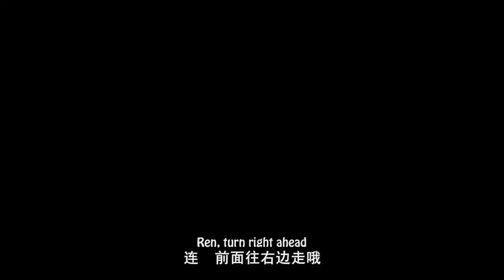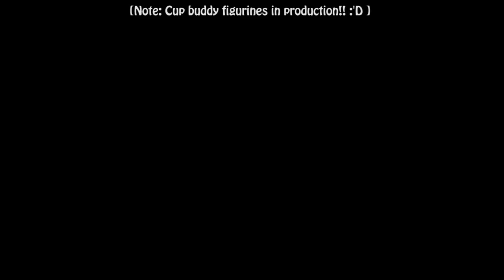Onmyoji - Hundred spirits kindergarten Ep9 (eng sub)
This was my all-time favorite fancomic from the Onmyoji franchise. I am so happy it gets an animated release!